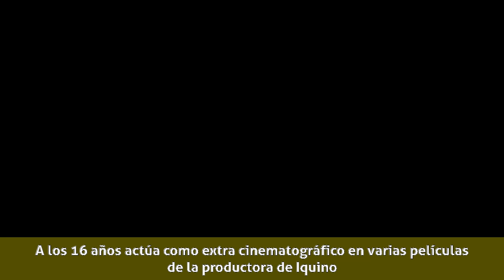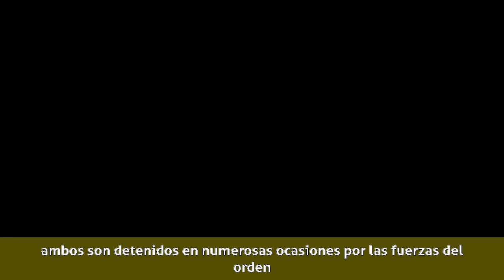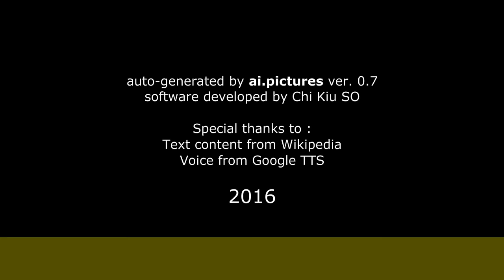Carmen de Mairena - Inicios